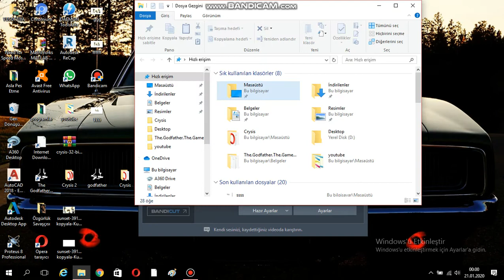Crysis 2 First İmpressions and Suprise of Prophet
It's first mission of Crysis 2 in this mission I take first impression about this game according to my experience ı mean ı play crysis 1 and crysis warhead all crytek games was wonderfull it will be to with mysterious story we start game in a room , there was dead body in room who killed himself that Prophet  lets sea how this game is...